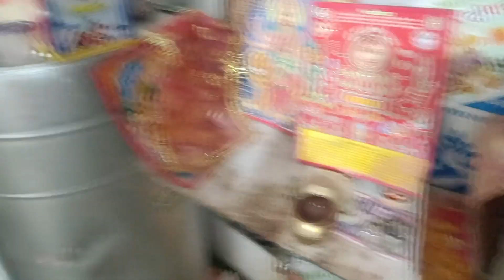इतना रात को आखिर घर से निकलना ही पड़ा 😥real life vlog blog video